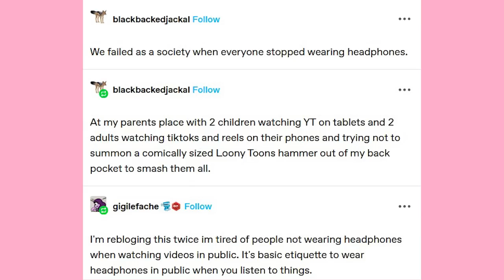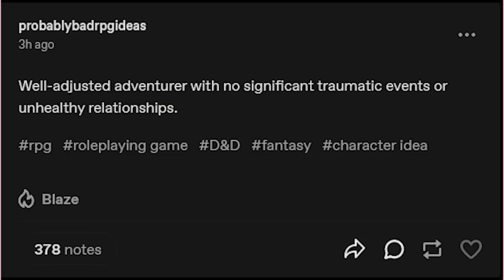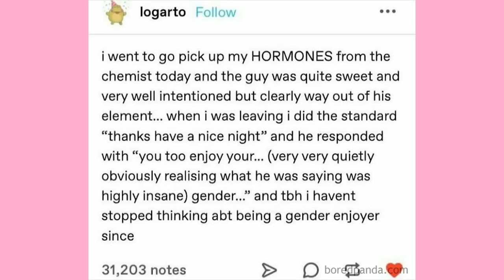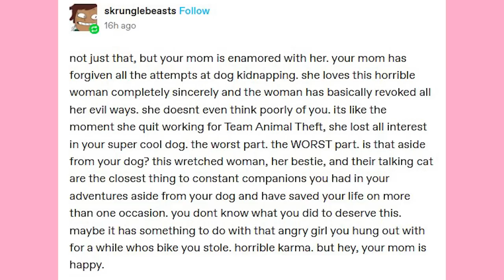Jessie x Delia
Kiana’s Accounts

Got Stuff You'd like to Send? Send it to:
P.M. Seymour